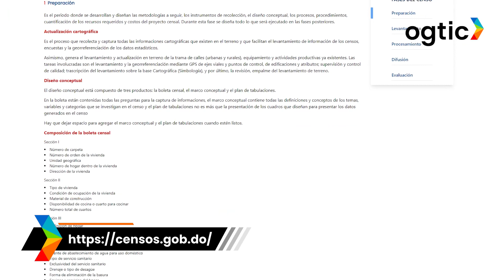X Censo Nacional de Población y Vivienda 2022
X Censo Nacional de Población y Vivienda, es el primero en formato digital a realizarse en el país. 💻

Desde OGTIC, colaboramos con la creación del portal censos.gob.do, una plataforma donde los ciudadanos pueden encontrar todas las informaciones oficiales y conocer las fases del proceso censal.

Sé parte del X Censo Nacional de Población y Vivienda, desde este 10 al 23 de noviembre. 🗓️

Ingresa al portal y accede a informaciones rápidas y oportunas.